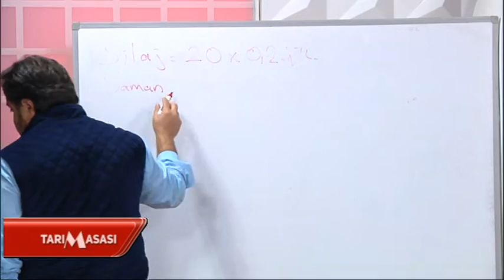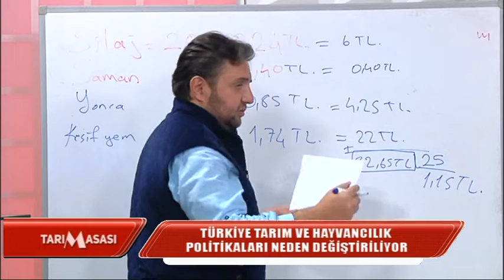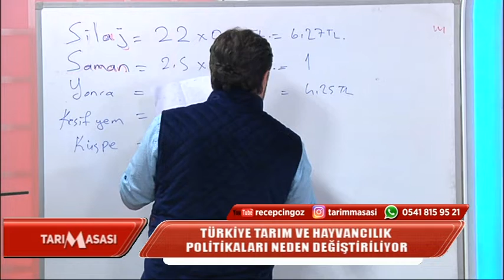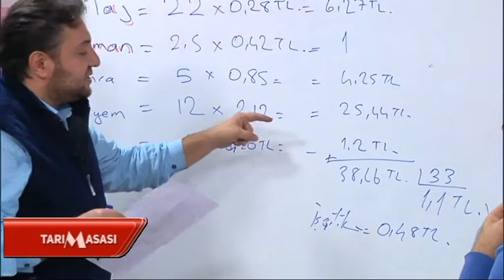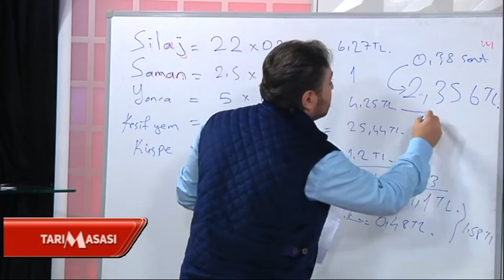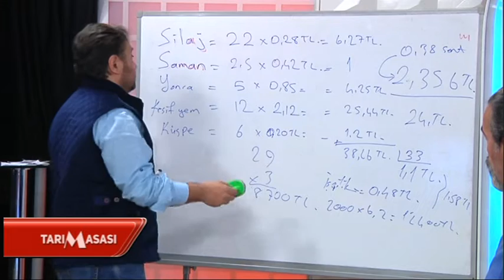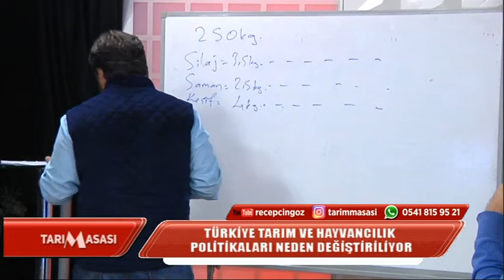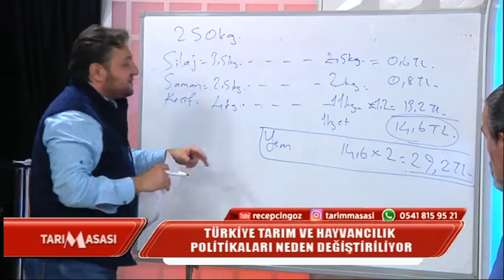ÜLKENİN TARIM POLİTİKASI SİLBAŞTAN NEDEN DEĞİŞİYOR 1 PART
Recep Cingöz Yapımıdır.